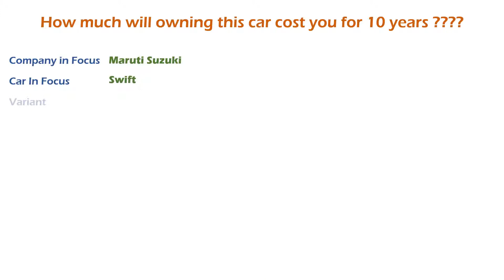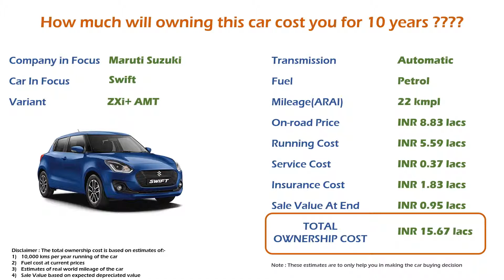Maruti Suzuki Swift (ZXi+ AMT) Ownership Cost - Price, Service Cost, Insurance (India Car Analysis)